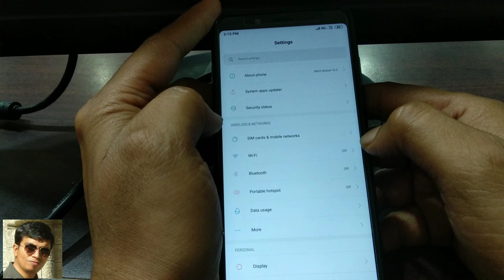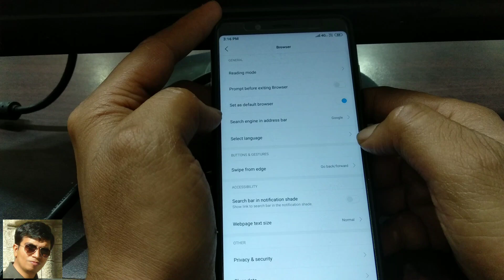google chrome as default browser in mobile phone mi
If you prefer a particular browser, and it is currently not set as the default browser, then we'll see how to change the default web browser in Android Phone including Mi Redmi Phones.

mi, mi phone, miui, mi note 5 pro, minote5 pro update, minote5 pro feature , miui trick, miui feature, default chrome browser, How to change default browser on Xiaomi phones,Change the Default Browser to Google Chrome on Xiaomi Device or devices running MIUI,change default browser to Google Chrome in Redmi